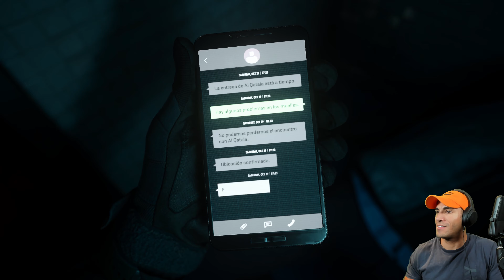Smoking [Bad Guys] in Amsterdam - US Marine Plays MW2 (Part 2)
A stealth mission is cool, but when you get silenced weapons, you can push the definition of stealth lol

1️⃣ ExpressVPN: VPN I use to access more content and stay safer on the web. Get an extra 3 months added to a 12 month subscription using my URL!

Theo Boyrié
USA